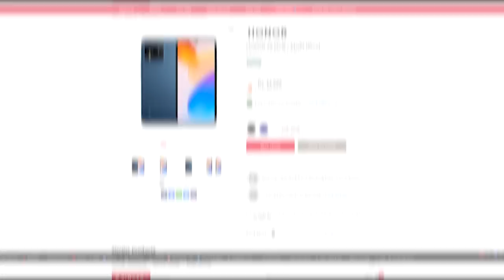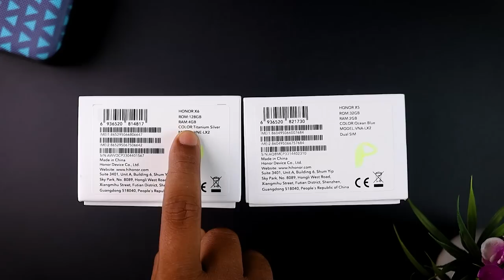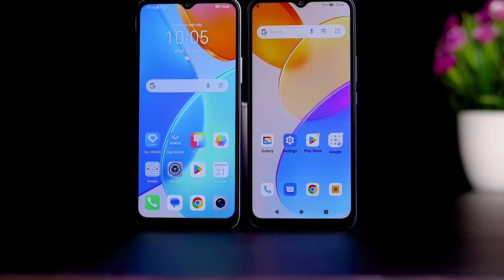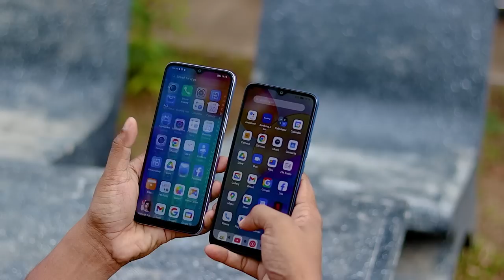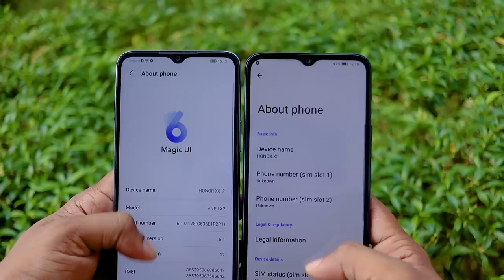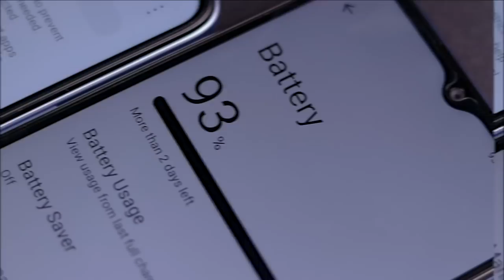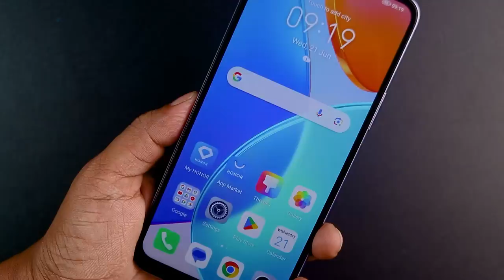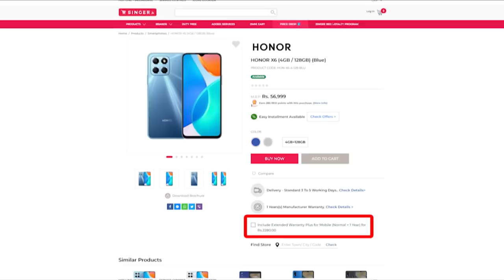Honor X5 and X6 Officially in Sri Lanka | Best Budget & Midranger in 2023